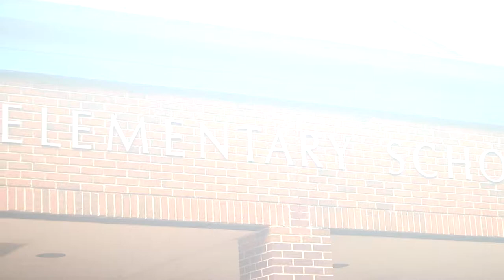Kenley's Kindergarten Graduation